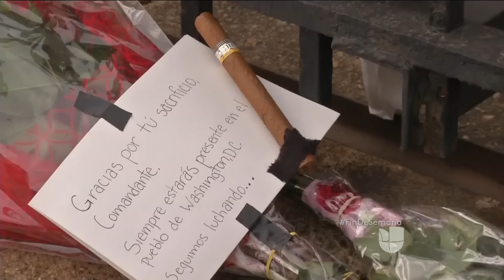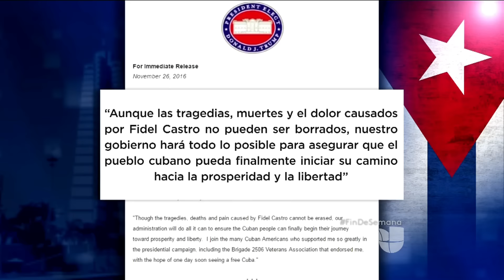¿Qué va a pasar en las relaciones entre Cuba y Estados Unidos?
Donald Trump toma posesión como presidente del país el 20 de enero y prometió ponerle un alto al acercamiento diplomático realizado por Barack Obama, pero el magnate es un político y empresario muy pragmático y sus acciones a futuro todavía son un misterio.